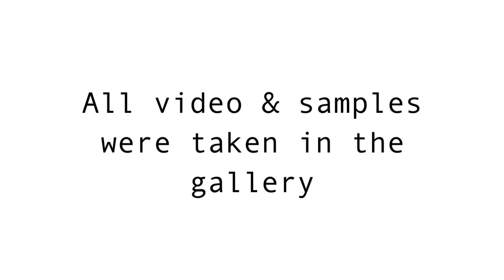Sing Desert Sung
Sasha experiments with sound in the art gallery.